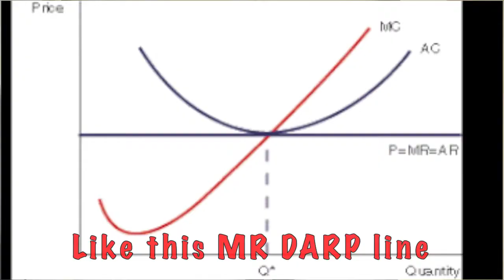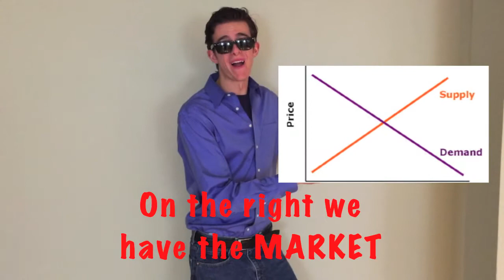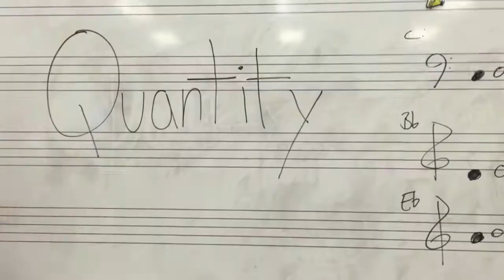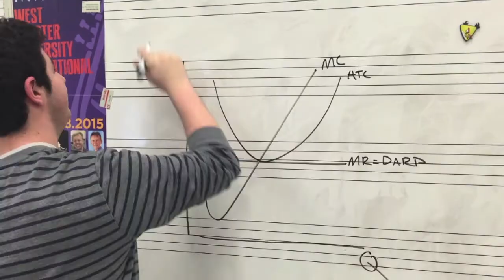Blame it on the Quantity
Our A.P. ECON Media Project on Perfect Competition!